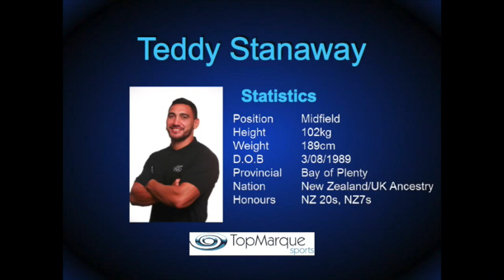Teddy Stanaway highlights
NZ 7's
Bay of plenty Steamers